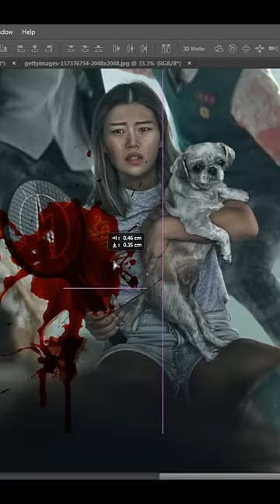All Of Us Are Dead, Ich bin mitten darin 😳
Hey!
Falls du mich noch nicht kennst, ich bin Dani Verdari und habe im Januar 2021 mit TikTok angefangen. Und ich habe dadurch meine Leidenschaft entdeckt. Täglich vor der Kamera zu stehen und Menschen zu unterhalten, das macht mir mega Spaß.

Falls du irgendwelche Fragen hast, hinterlasse sie in den Kommentaren.
Ansonsten freue ich mich über dein Abo, zudem kannst du mich auch hier finden: TikTok, Insta, Snapchat: daniverdari

Danke!